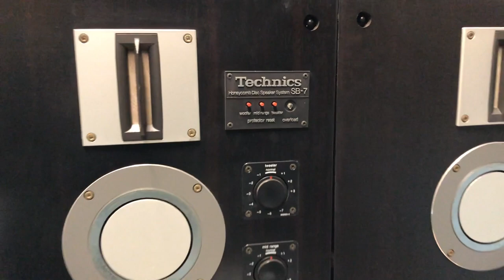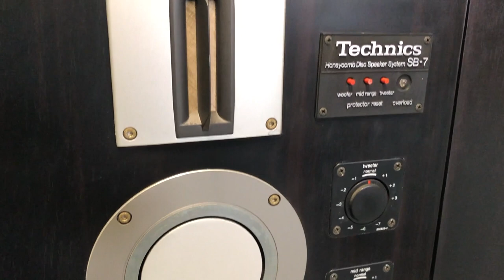TECHNICS - SB7 RESTAURO DELLA FOAM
TECHNICS - SB7 RESTORED FOAM sostituzione foam